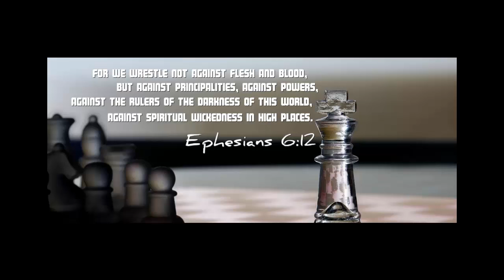Alex Jones, ManCow, Prince And Lucifer... Evil Uncloaked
In a world seemingly gone mad, is it any wonder when satanism has become mainstream within the entertainment industry.